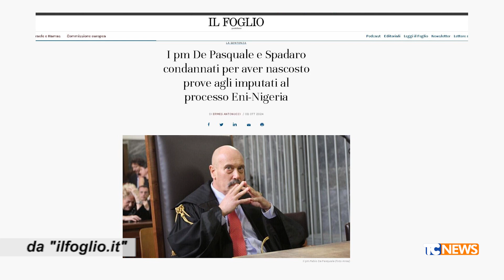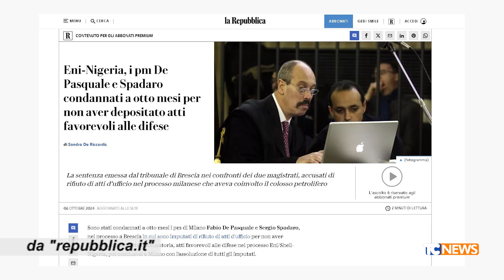Solo due minuti con l'avvocato Luca Curatti: Indagine Eni Shell Nigeria, condannati PM milanesi